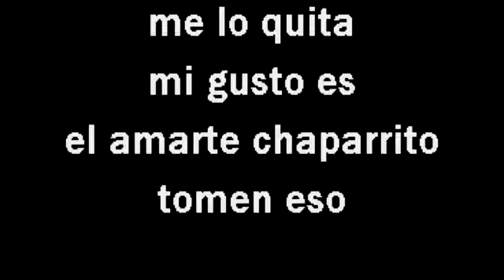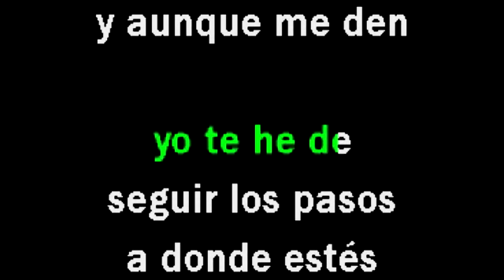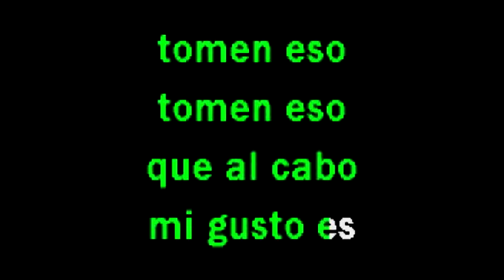MI GUSTO ES KARAOKE CANTALA COMO LOLA BELTRAN